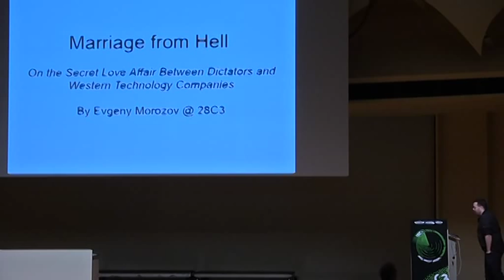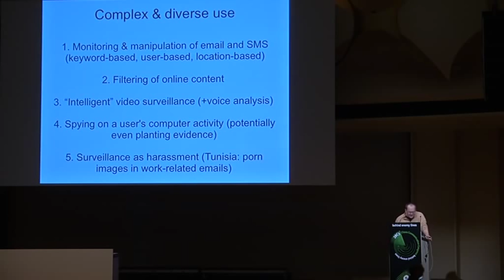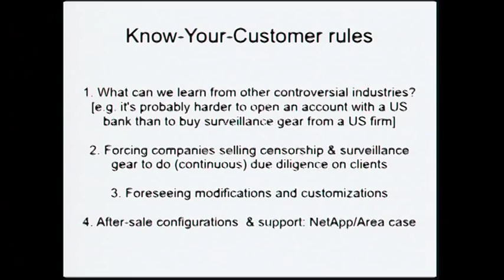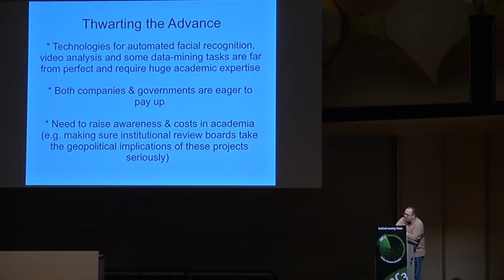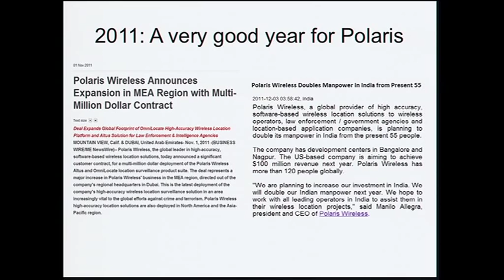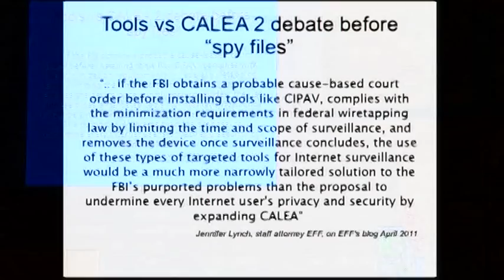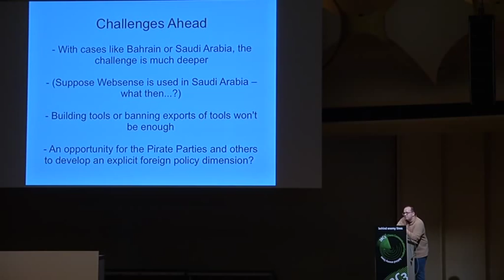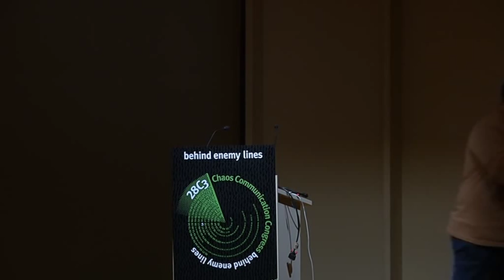28c3: Keynote - Marriage from Hell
Evgeny Morozov: Marriage from Hell
On the Secret Love Affair Between Dictators and Western Technology Companies

While it's old news that authoritarian regimes regularly rely on censorship and surveillance technology supplied to them by Western companies, 2011 was a year (thanks, in part, to the Arab Spring) when it became a hot issue in the public debate. While politicians on both sides of the Atlantic have recently committed to ban the sale of such technologies to dictators, it's not clear whether such measures would prove effective (or merely drive the sale of such technologies underground) or simply stimulate the growth of Chinese, Russian and Indian companies. More disturbingly, there is still very little awareness -- at least among the general public -- that many of the tools that are currently exported to authoritarian states have been designed to help fight "The Global War On Terror" and are thus inextricably linked to domestic policies of Western states.

This keynote talk will provide an overview of companies and technologies involved (with a focus on the Middle East and former Soviet Union), trace the evolution of dictators' strategies, speculate on the future of trade in surveillance and censorship tools, and address the shortcomings in the "containment" strategies put together by the US and EU.